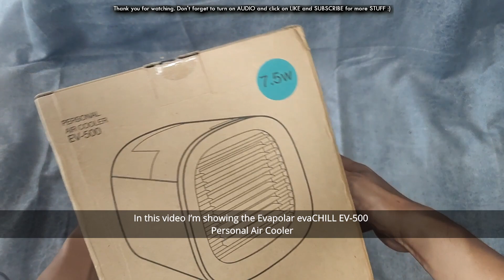Evapolar evaCHILL EV-500 Personal Air Cooler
This is the Evapolar evaCHILL EV-500 Personal Air Cooler.